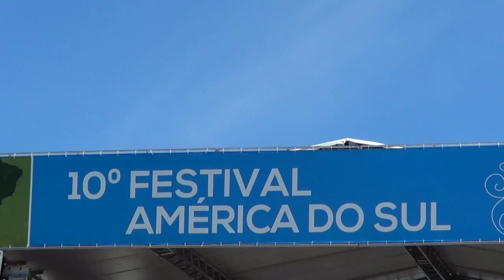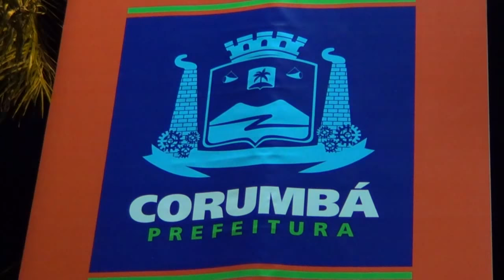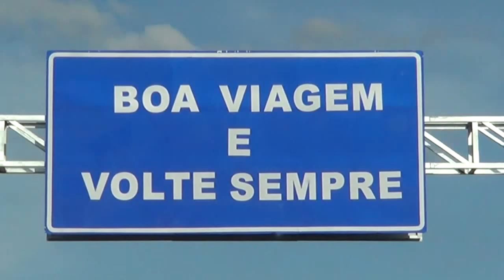Abuela Coca en Corumbá, Brasil - 10º Festival America Do Sul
Abuela Coca de gira por Corumbá, Brasil en el 10º Festival America Do Sul, el 02/05/2013 representando a Uruguay.
Registro y edición del video: La Casa del Reggae